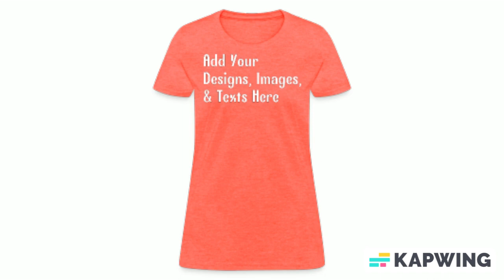Customizable Women's T-Shirt add your own photos, images, designs, quotes, texts and more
Customize your own shirts, mugs, phone cases, duffels, hoodies, apparel etc.. with your own photos, images, designs, quotes, texts and more for just $5.00! Also choose from over 50,000 free premade designs, from many different categories as well. Apparel/Accessories and Customized products or from the customizer, Fulfillment takes 2-7 business days to ship and arrive in USA.

This classic tee offers plenty of room and is ideal for most body types. Contoured and side seamed for a feminine fit ITEM RUNS SMALL.

*Brand: Fruit of the Loom
*100% preshrunk cotton (heather gray is 90% cotton/10% polyester. Heather Pink, Purple, Coral & Black are 50% cotton/50% polyester) | Fabric Weight: 5.0 oz (mid-weight)
*Product runs small, check size chart
*Double-stitched seams at shoulder, sleeve, collar and waist
*Durable and reliable
*Tear-away label for added comfort
*Available in a wide variety of colors
*Size 3XL available for colors: white, black, navy, charcoal, purple, heather gray, red, purple heather & heather black